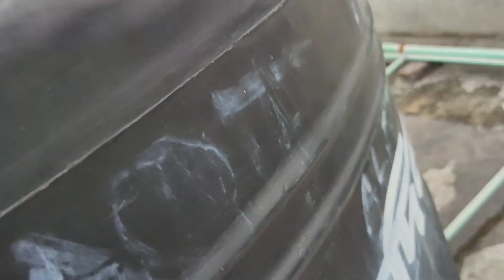আলী মঞ্জিলের পানির ট্যাংকি পরিষ্কারঃ২৬ মার্চ-২০২২